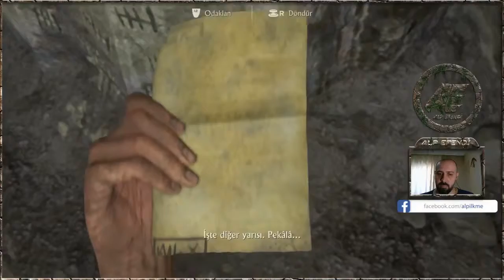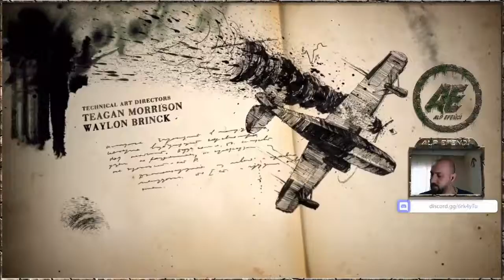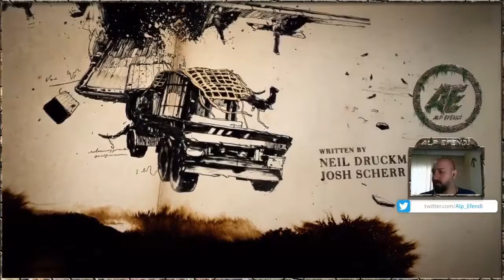BİR HIRSIZIN SONU | UNCHARTED 4 : A Thief's End Türkçe #1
Bu video da playstation ps4 üzerinden uncharted 4 oyunu nu öğretici ve eğlenceli bir şekilde oynamaya çalıştım oyun un serisi devam edecek daha fazla ps4 oyun u ve pc oyunları öğretici ve eğlenceli şekilde kanalımda gelecek takipte kalın. İyi seyirler...

📌 Yeni videolardan haberdar olmak için zile "🔔" tıklayarak bildirimleri açabilirsiniz.

❓ Ben Kimim?
Selam, ben "Alp İlkme" babamın bana seslenmesiyle "Alp Efendi" :). League of Legends, Playstation 4 ve PC oyunları üzerine içerik oluşturacak, mini bir youtuberım :). Eğlenceli, elimden geldiğince öğretici içerikler hazırlamaya çalışacağım. Yorumların hepsini okuyacağım. Yorumum boşa gidecek diye sakın endişelenme. Her türlü fikir ve önerilerinizi bekliyorum. Videolarda görüşmek üzere. İyi seyirler iyi eğlenceler...